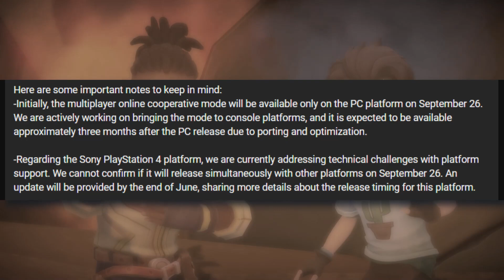The Date is Set! My Time at Sandrock Full Release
@PatheaGames has dropped the long-awaited announcement, the full My Time at Sandrock game will be chugging its way to gaming platforms on September 26, 2023.

Ah, seems like it was just yesterday when I backed the game on Kickstarter after falling in love with My Time at Portia. And now, here we are, one quarter away from full release.
Connect with Pathea:
Chapters:
00:00 Intro
00:29 Release Date Announcement
02:26 My thoughts
04:19 Other things to Note